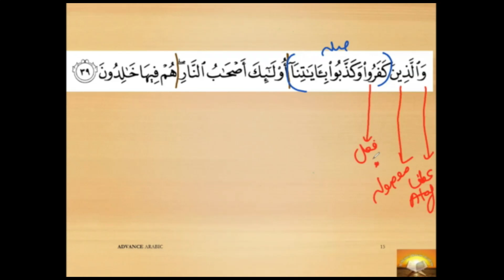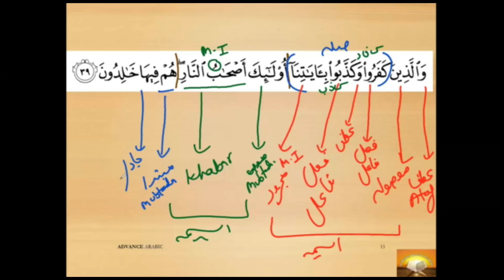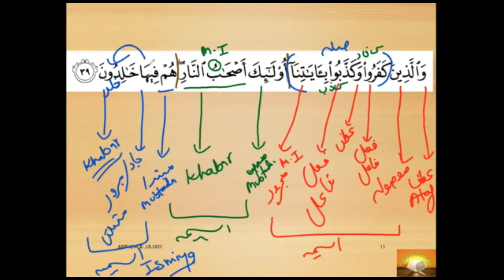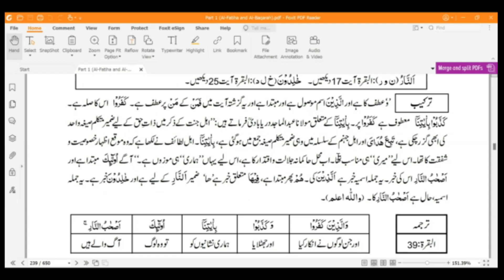Surah Baqarah Ayat 39 | Word Analysis | By Zubeena naaz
Lesson for Basic Arabic Grammar are completed, and available on our channel. So you can check those lessons before continuing with Advanced Grammar. May Allah guide your path.

Reference: Lisan -ul- Quran by Amir Sohail